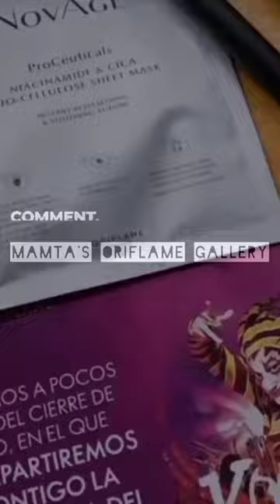Oriflame - cosmetics!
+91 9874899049 (text to buy)

Musician: @iksonmusic